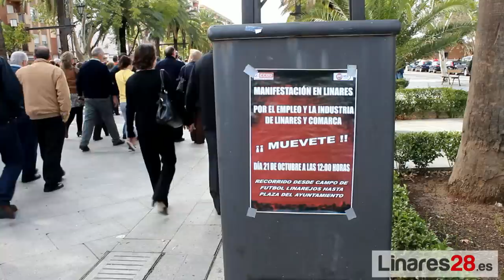20121021 Manifestación 21O Linares